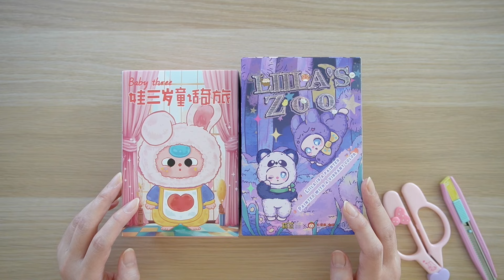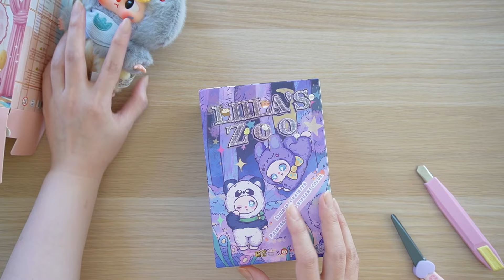แกะกล่องสุ่ม Baby Three เทพนิยาย , Liila Zoo V2 เปลี่ยนหน้าเบบี้ทรี กับไลลา | unbox เปิดกล่อง Poyja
- [พร้อมส่ง] ใช้โค้ดวีดีโอแฟชั่นได้ Liila Zoo V2 น้องแพนด้า แกะเช็คการ์ด ไม่แกะซอง กล่องการ์ดครบ liila cat v2 liila‘s zoo

- [จุ่มเดี่ยว] Liila Cat Zoo V2 พร้อมส่ง

- [จุ่มเดี่ยว] Baby three fairy dream พวงกุญแจ พร้อมส่ง

- พวงกุญแจแบบสุ่ม Baby Three Fairy Tale Journey